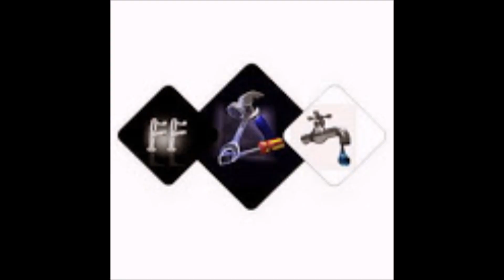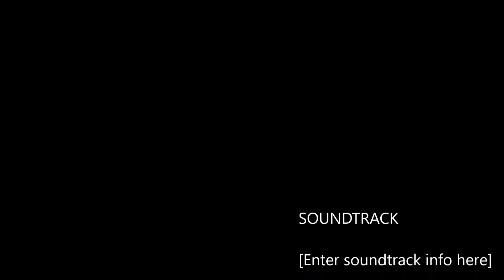0509192248 Rise Up Pump Repair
Rise Up Home Repair Dubai is offering complete Water Pump Repairing and fixing.
Rise Up Home Repair Dubai has experienced staff that provides Ac repair, Painting and emergency repair and
Water Pump Replacement and Plumbing repair services.
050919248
Rise Up Home Maintenance Dubai